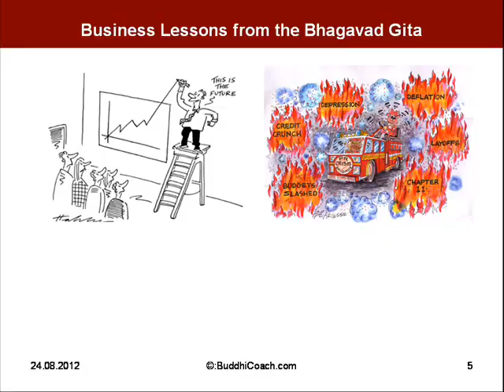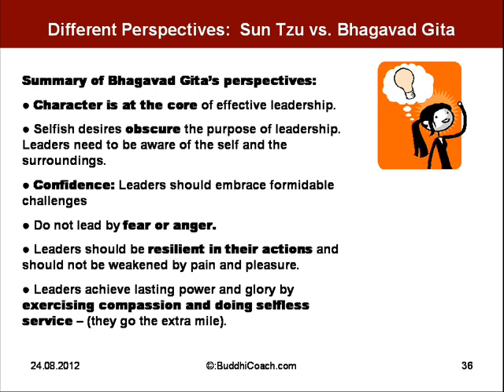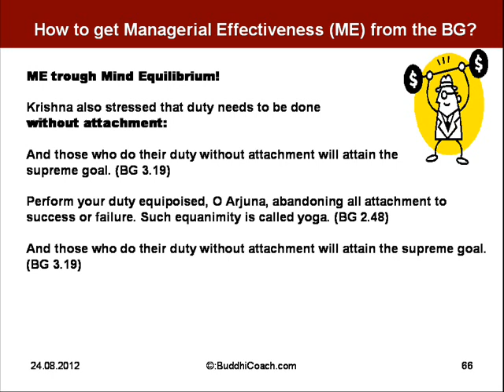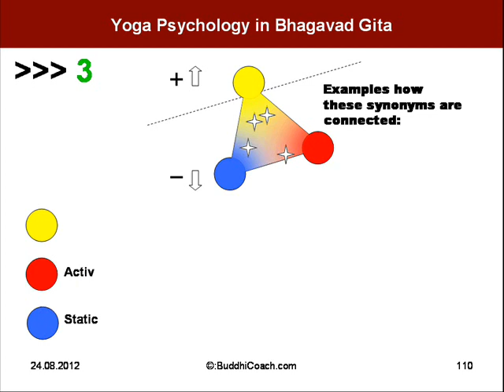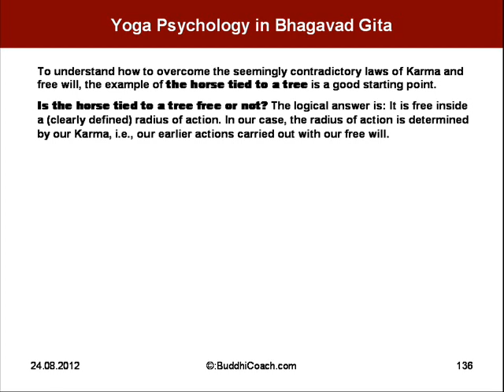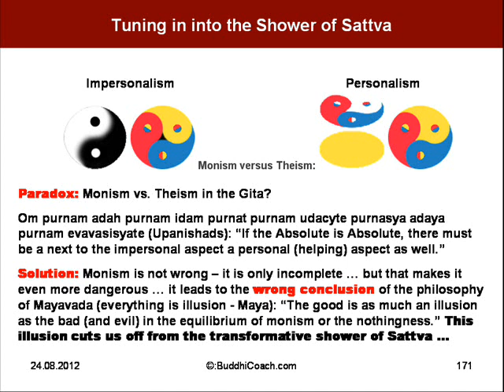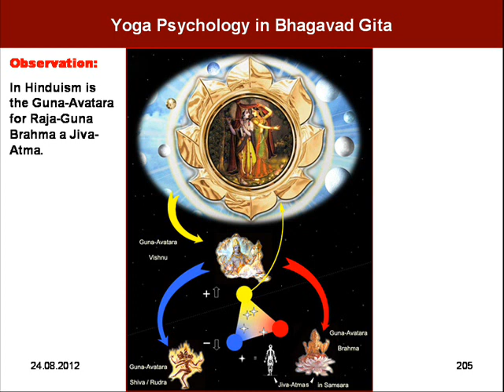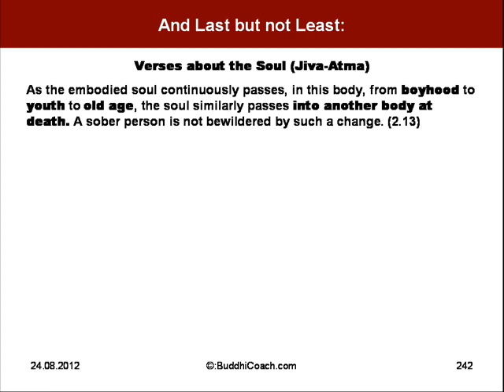Leadership, (Self)-Management & Yoga-Psychology in BG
Self-Management and Leadership in the Bhagavad Gita with special emphasis on Yoga-Psychology

Managerial Effectiveness from the Perspectives of the Bhagavad-Gita

The Bhagavad Gita, one of the key Indian scriptures, can be viewed as an executive primer with lessons on how to achieve true greatness as a leader.

Recognizing the important of culture in management practice, this presentation  attempts to explore managerial effectiveness from the perspectives of the Bhagavad-Gita.  As part of this holistic trend, more managers are looking towards the Bhagavad-Gita for lessons on leadership and character development in place of the classic Sun Tzu's Art of War.

But what can a person do to counteract depressing, doubting, fearful or compulsive negative thoughts?  How can he protect himself? They suddenly materialise from nowhere and assail him, trying to dominate him emotionally. What is he to do?

I will explain in this presentation on Yoga-Psychology how any individual is able to obtain new energy. The human body is constantly environed by healing waves which only have to be absorbed. The aim of my teachings to transform a stresset out person into somebody who is full of the joy of living and free from physical and emotional problems.

Yes, the resolution in this super-compressed 10 minutes Youtube video is very bad!
Invite me for a high-resolution presentation, and I can tell you the all little secrets and answer your questions ...